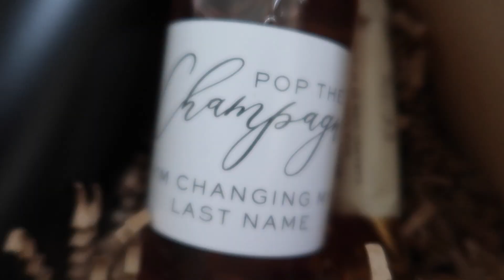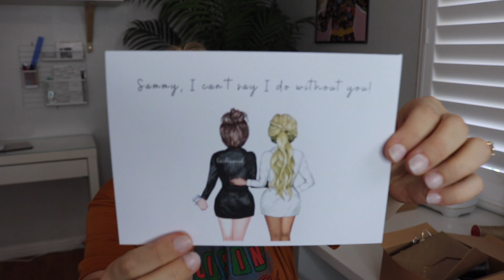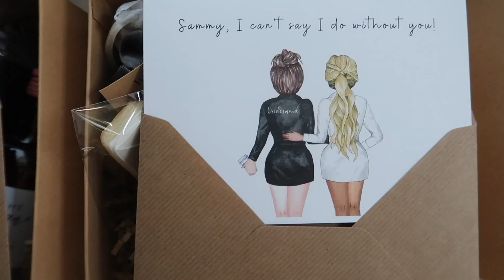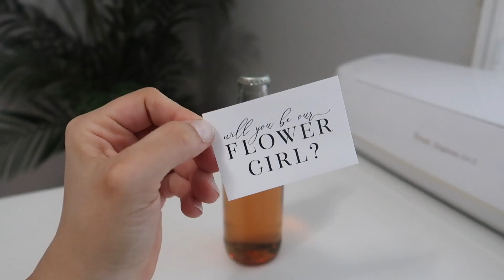DIY Bridesmaids Proposal Boxes! (Flower girl too!)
Everything in this video was purchased by myself.

ITEMS MENTIONED 👇🏼

💍 Bridesmaid Boxes

●Brown Boxes

●Brown Crinkle Shreds

●Proposal Card

●Mini Wine

●Mini Apple Juice: Dollar Tree

●Esty Bottle Labels

●Diamond Cookie: Made myself

●Bridesmaid Hair tie

●Zipper Scrunchie

●"I do" Hershey Kisses

●Mesh Bags: Dollar Tree.. but also here:

●Chocolate Caramel Bar: Dollar Tree

●Fenty Lip Gloss

●Becca Blush (Not the same color, it wasn't listed on site)

🌸 Flower Girl Box:
●Box: Home Goods

●Pink Crinkle Shreds

●Proposal Card

● Etsy Bottle Label

● Flower girl activity book

● Flower girl hardback book

 ● Water Bottle: Dollar Tree

● Flower Girl Teddy Bear

● Flower Girl Hair Tie

● Flower Girl Bracelet

● Chapstick: Dollar Tree

📦 BOXYCHARM: 5-6 FULL size makeup/ skincare products sent to your door every month for only $21/month.

💄 Hautelook: Shop name brand makeup, clothing, shoes, etc. for a super discounted price by shopping

👉🏼Get free beauty product to review by signing up for Octoly
Cameras Used to Film - Canon Rebel T6i & Canon Powershot G7 X

Any products marked with an asterisk* were sent to me for product review.  I ONLY recommend products that I am in love with, so all opinions are my own!  I am disclosing this in accordance with the Federal Trade Commission guidelines concerning the use of endorsements and testimonials in advertising.